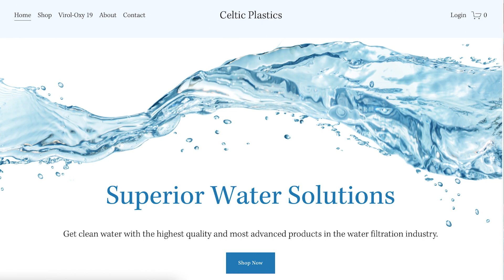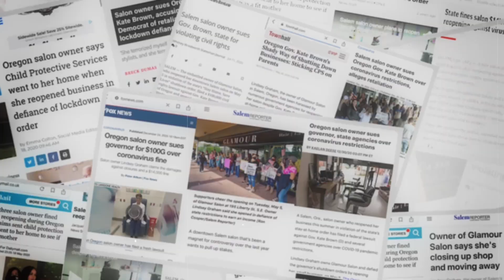The Story of an Empire with Mario Canon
Mario Canon, rapper and TV star from the show Empire, comes on the show to share his journey and made a life for himself. Don't miss this encouraging episode!

-The Patriot Barbie donates 10% of all podcast sponsorships to Choices Pregnancy Center!